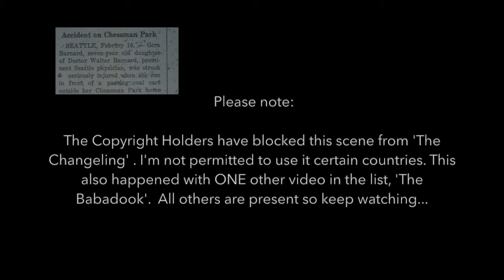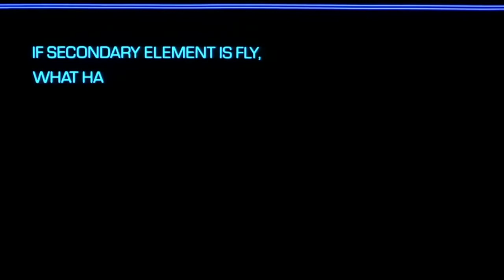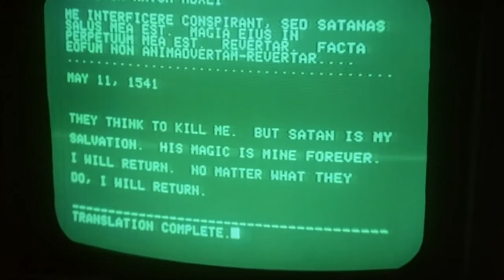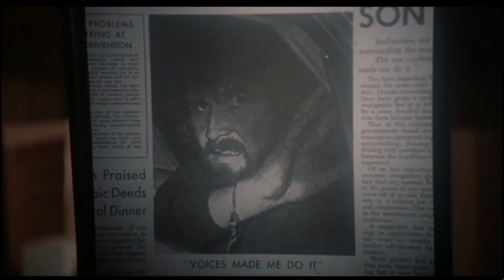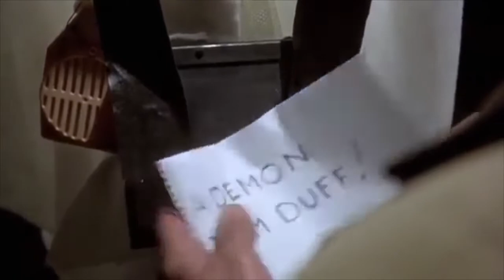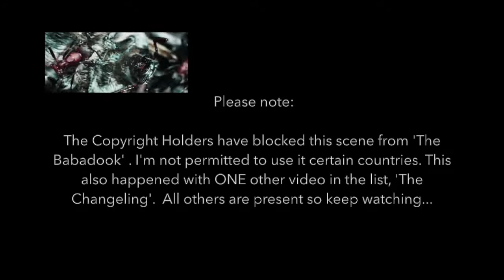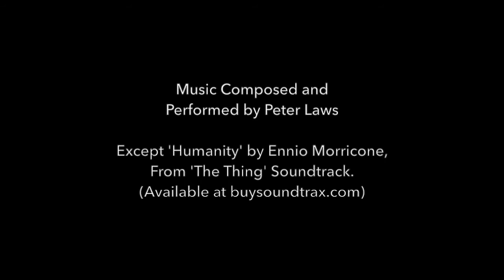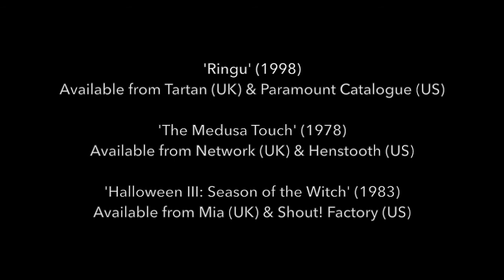The Top Ten 'LOOKING AT A SCREEN' Scenes in Horror! (UK EDIT)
Please note that this is the UK version of another video on my channel. That video was banned in certain countries due to copyright claims, so I have had to remove two film clips to enable it to be seen in the UK and some other territories. Hence why two clips are missing from this video...but that still leaves plenty more to watch...